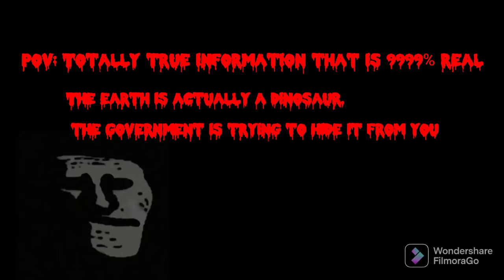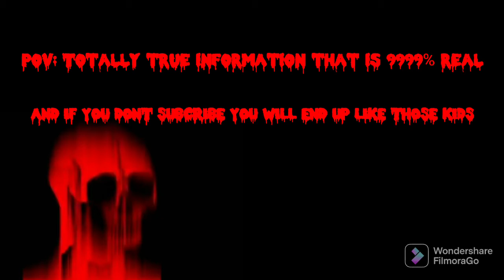Mr incredible becoming uncanny when he hears this totally not false information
o no guys!!1!1!1 diz fax r so skari!1!1!1!1